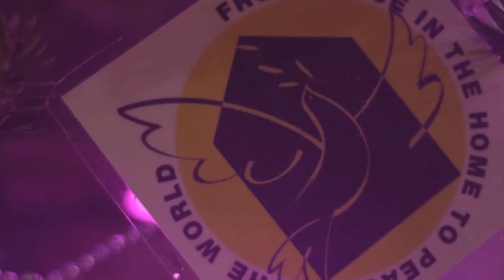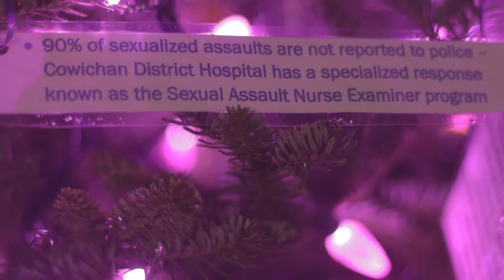Jean Crowder - Purple Light Night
Jean's Video Message about Violence Against Women